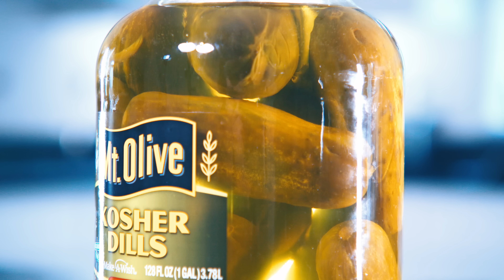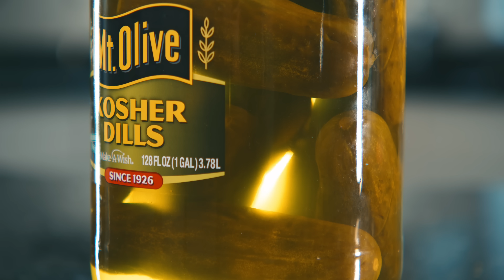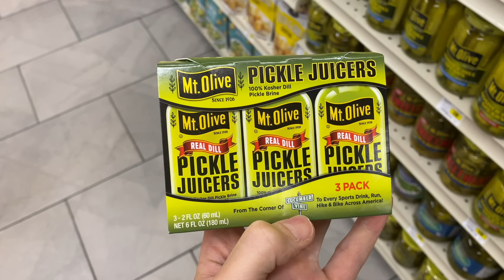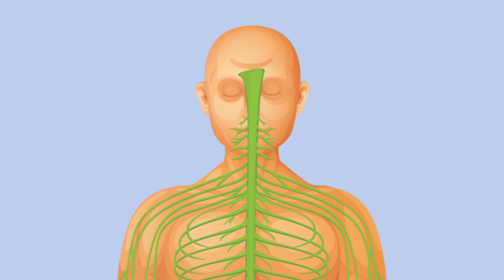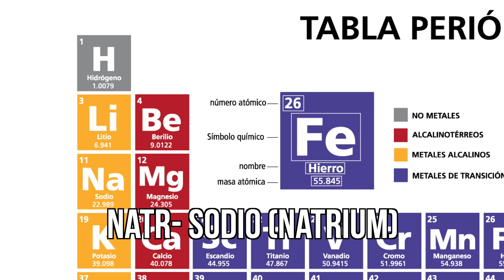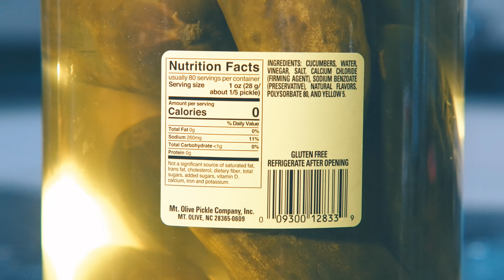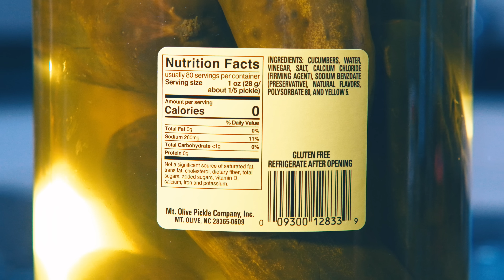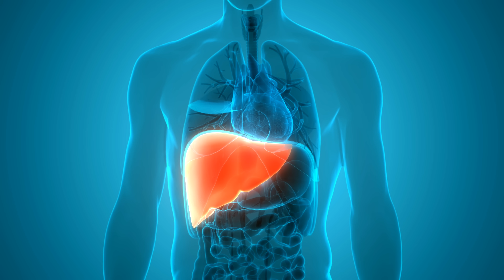Una Mujer Almorzó 1 Galón De Pepinillos. Esto Le Pasó A Su Cerebro.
Traducción y doblaje: Cenzontle Voices, Inc. Ciudad de México
Asesora medica: Dra. Araceli Morga Vera, MD

Medicina (lista de reproducción) I
Estos casos son de pacientes que hemos visto yo o mis colegas. Son anónimos, y varios ejemplos se han analizado más a fondo dentro del ambiente académico. Estos videos no son asesorías médicas individualizadas y únicamente son para propósitos educativos en general. Yo no brindo asesoría médica por internet.

Referencias (en inglés):
Hipernatremia fatal por ingesta de sal exógena: reporte de un caso y revisión de la información. 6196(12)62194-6/fulltext
El anterior no es el caso de este video. Es una revisión para que los estudiantes entiendan la naturaleza de la hipernatremia, y cómo ambas, la ingesta exógena de sodio a la par de una pérdida severa de agua contribuye a la hipernatremia sintomática.

Referencia extra al pepinillo benefits-of-drinking-pickle-juice/